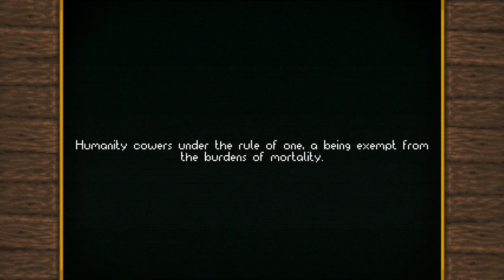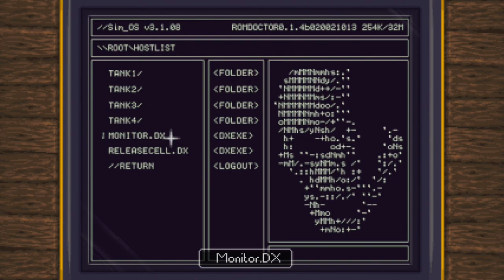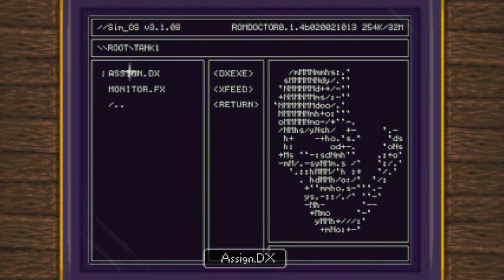Guard Duty - Full Unedited PS4 Platinum Trophy Gameplay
- From @sickchickstudio & @RatalaikaGames; this is my full Unedited Platinum Trophy gameplay run from start to finish and can be used as a TrophyGuide to obtain the PlatinumTrophy

The game is also CrossBuy with the PSVita, so you will get 2 games with this purchase.

"Tondbert, loyal Guard to the Castle of Wrinklewood has a lot to answer for. Under his watch someone has snuck into the kingdom and kidnapped the princess -- an event that will have consequences well into the future.

A thousand years later, humanity is on its last legs before being wiped out by an evil dark force. Join Agent Starborn to save the Earth, and vanquish an evil that has been around for centuries!

Discover how these two playable characters' fates are intertwined and you might just save humanity in the process in this traditional point and click adventure game!

Features:
* A full stand-alone game spanning across two different time periods, choose your actions wisely
* Over 6000 lines of fully voiced dialogue
* Bespoken music and sound
* Integrated “to-do” list of current objectives ensures you’ll never lose track of your goal
* Hand-crafted pixel art with hundreds of detailed animations"